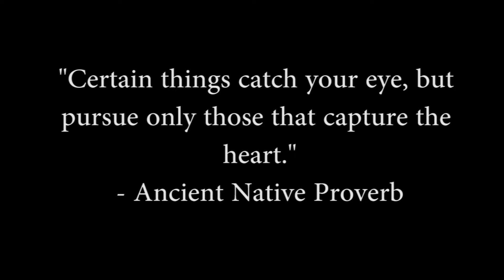Angels L.O.S.T. Pt. 3 - Mac the Rebel (of Guerrilla Alliance) (NEW EP COMING SOON) (PXR)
New Music Video from Mac the Rebel (of Guerrilla Alliance)
New EP from Mac COMING SOON!
Guerrilla Alliance "Hobo with a Machete" COMING SOON!

Directed by Dave of 4KVisions
Guitarist Cameo by Ezequiel Vazquez

Buy Mac the Rebel's "American Villain" Album